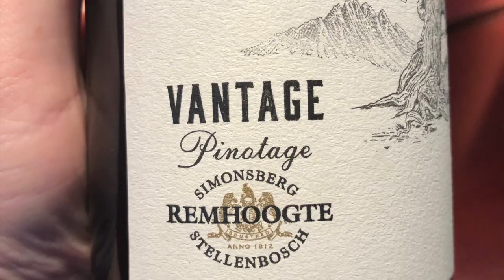Cuisine Scene | Passion The Restaurant | September 2018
Don’t lick your computer screen! Here’s a video of Passion The Restaurant, a fine dining eatery in Chesapeake. We were guests of owner Brock Green and Executive Chef Kevin Diehl in September, 2018.

On the menu: Poke', Beet Truffle Salad, and Steak Au Poivre.

Passion The Restaurant is located in Chesapeake, Va.